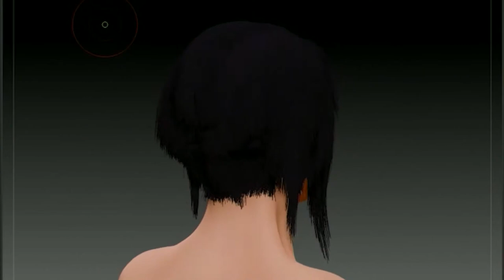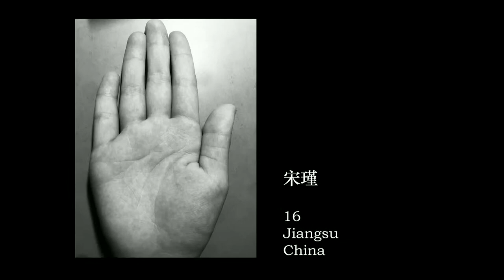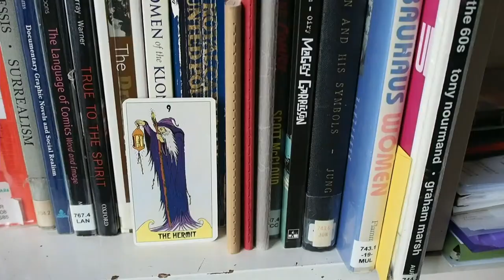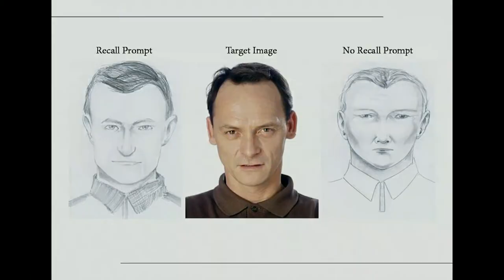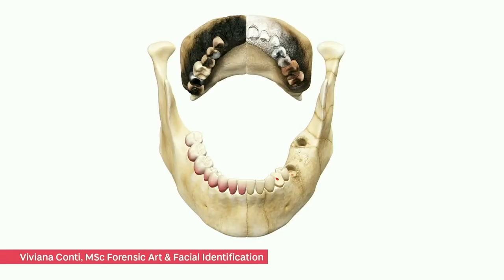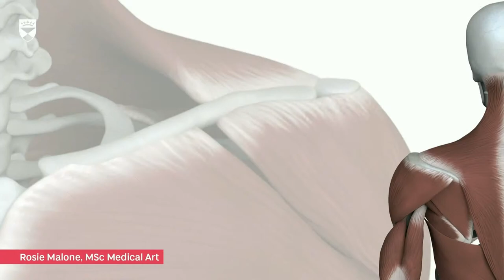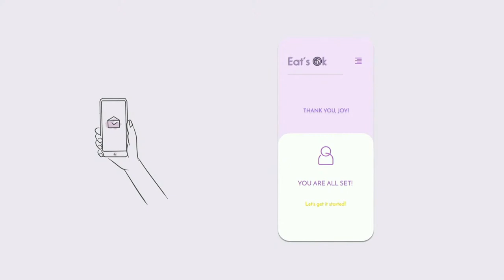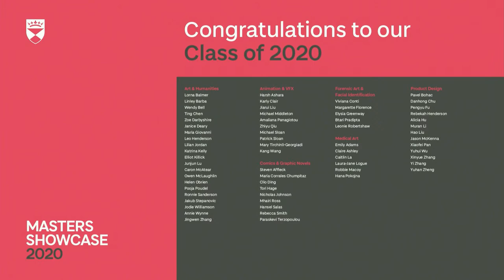DJCAD Masters Showcase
The launch of the Duncan of Jordanstone College of Art & Design Masters Showcase 2020.